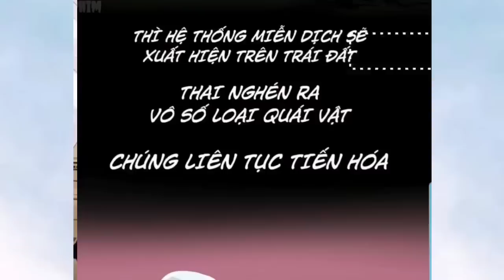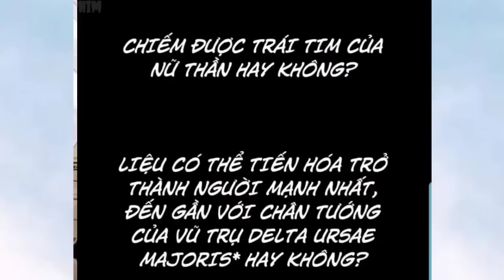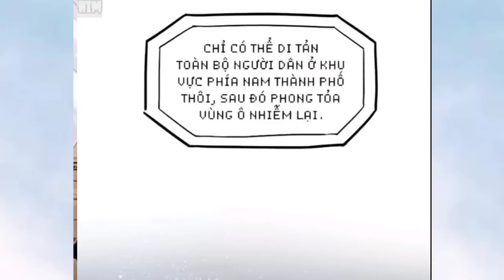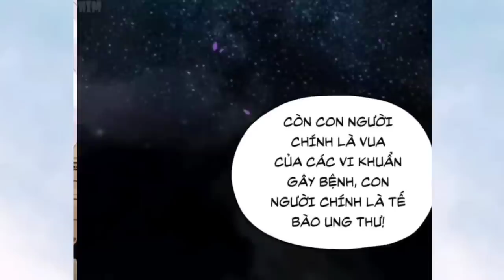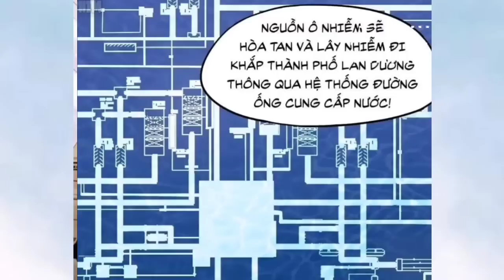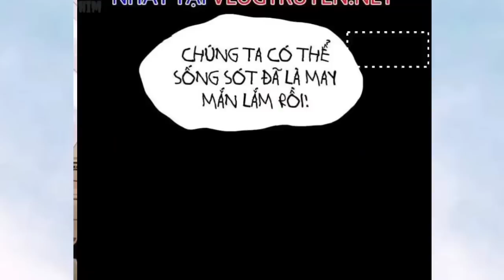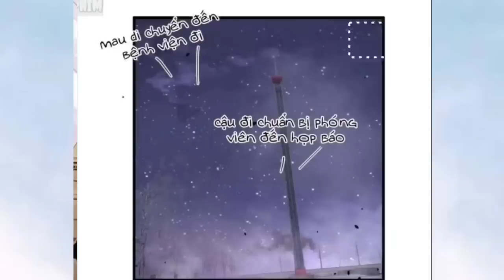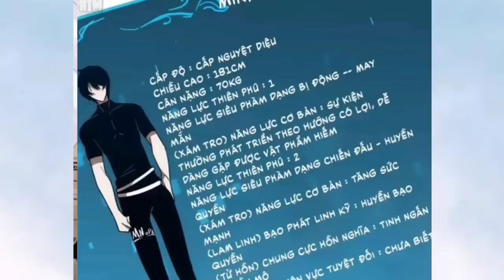Main Giả Ngu Giấu Nghề * Thức Tỉnh Sức Mạnh Sau 1 Năm Làm Học Sinh Bình Thường * Tập 1 Anime TT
Link danh sách Pull:  📚